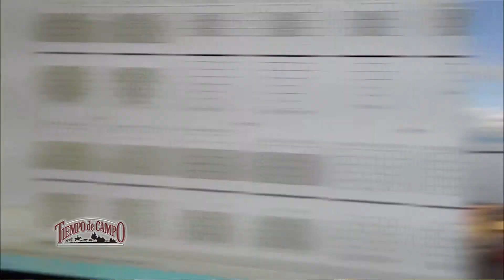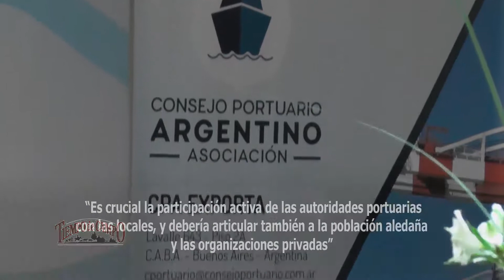ENAPRO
Visitamos al ENAPRO; Felicitamos al Lic. Ángel Elías por su reelección como presidente, por un nuevo período, y dialogamos sobre su preocupación por la relación puerto-ciudad, una labor que intenta superar conflictos y lograr cooperación y beneficios mutuos.